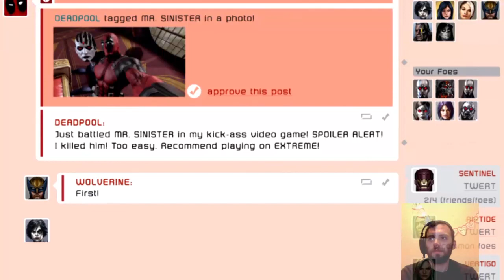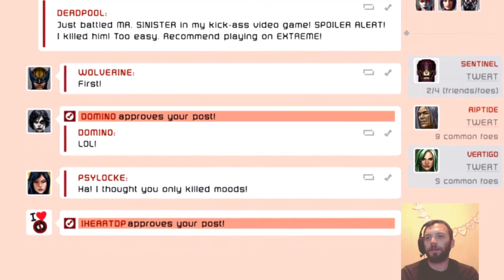Let's play Deadpool! | Super hot #6 | Saving Rogue for good this time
Hey guys! I'm here in an attempt to bring you some amazing game streams. I love doing this. What's better than playing games in front of an audience?